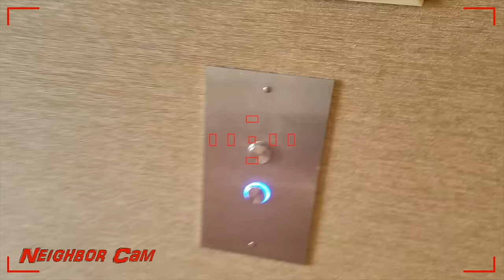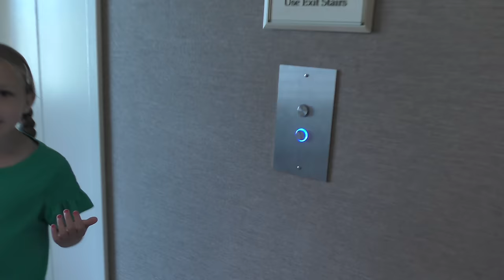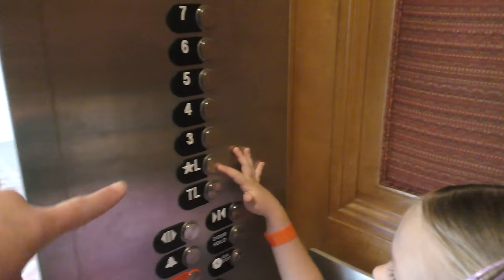Hello Neighbor Twins in Real Life in a Hotel! Twin Toys PBT Nerf Battle and Toy Scavenger Hunt!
Hello Neighbor Twins in Real Life in a Hotel! Toy Scavenger Hunt and Nerf Battle Royale with PBT Twin Toys Access!

Hello Neighbor Twins Toys Scavenger Hunt With Twin Toys PayBack Time! Today we had a run in with Hello Neighbor at our hotel. We had an entire back full of zuru and moose toys but the toys ended up missing and when we ran into Twin Toys, they said they had seen Hello Neighbor lurking around the hotel! Not only did we have to go on a toy scavenger hunt to get the rest of our toys back, but we also had to keep an eye out for Hello Neighbor. we saw Jazzy from Kids Fun TV and got help from Ninja Kidz TV Payton and Brighton! You won't believe it, but we ended up running into Hello Neighbor and then another Hello Neighbor! There were 2 Hello Neighbors after us but we also met up with Twin Toys and headed to their room to get their nerf guns and nerf blasters! We had an epic nerf battle to fend off both Hello Neighbors and save our toys.